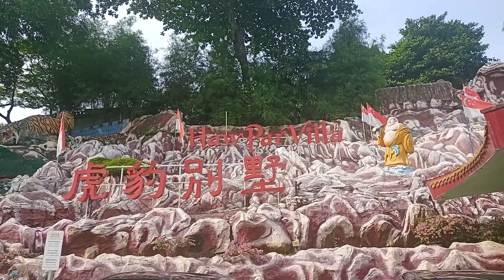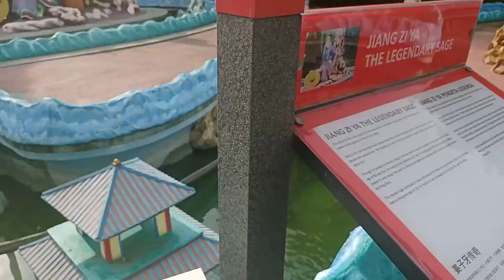Haw Par Villa | Chinese Theme Park in Singapore | MDN STARS SINGAPORE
It is tiger balm garden and also called as theme park located in Singapore.